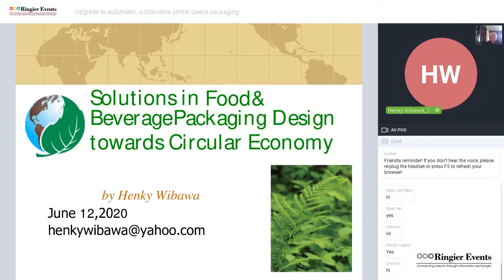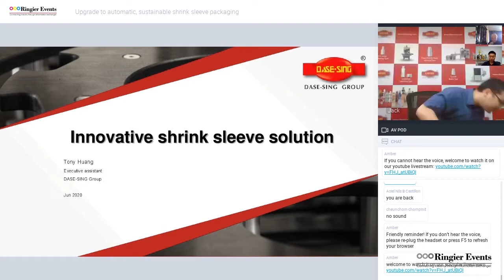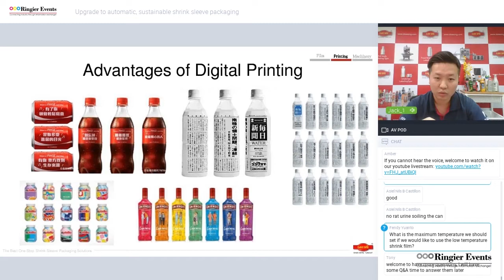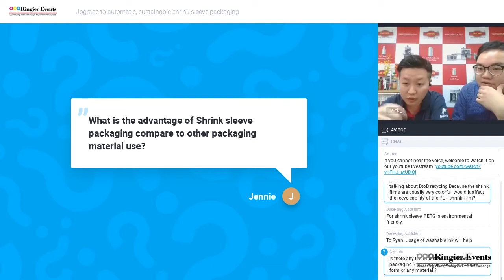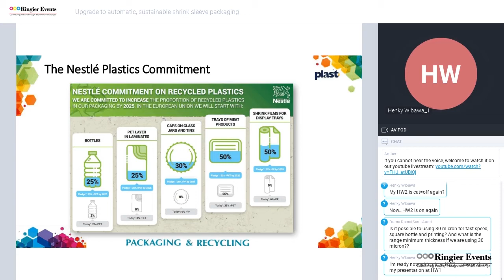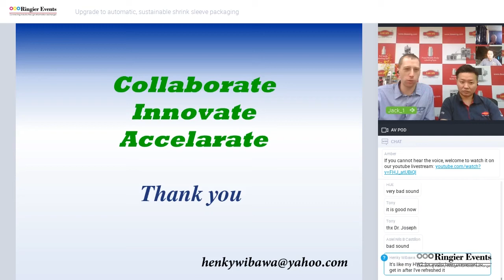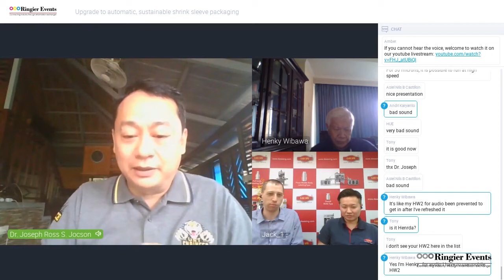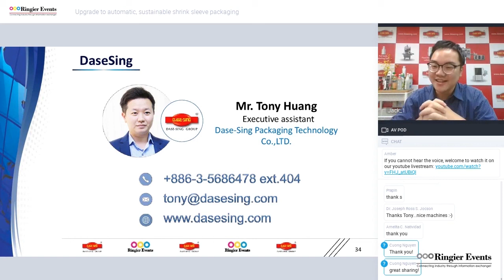20200612 Dase-Sing Webinar Full Video Record